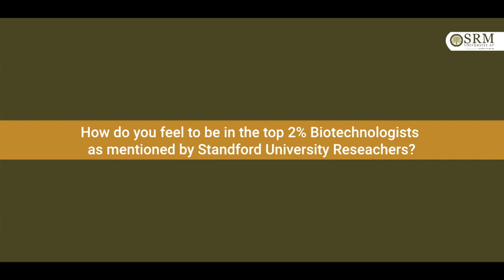Dr Imran Pancha on the prospects of microalgal research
Dr Imran Pancha is a very young and celebrated researcher in the field of biotechnology research. He is one among the top 2% Biotechnologists as cited by the Stanford University Researchers. Dr Pancha is presently associated with SRM University-AP as an Assistant Professor in the Department of Biology.